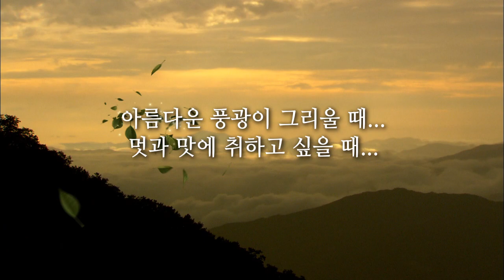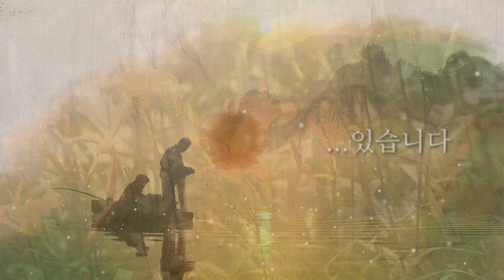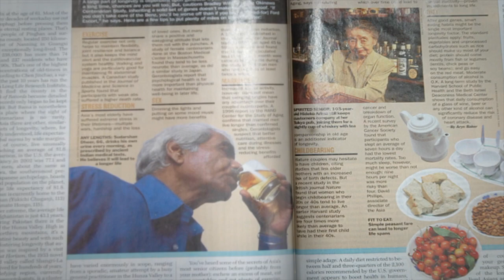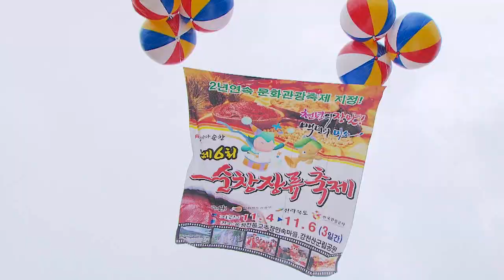[ Tourism KOREA / KOR ] 순창의 유산 ( Sunchang-gun ) 내레이션 : 임현식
전라북도 순창군 홍보영상 _ 순창의 유산 (국어)
Promotional video for Sunchang-gun, Jeollabuk-do, Korea